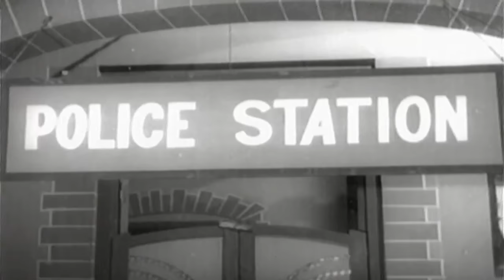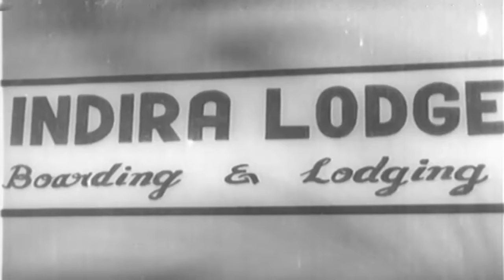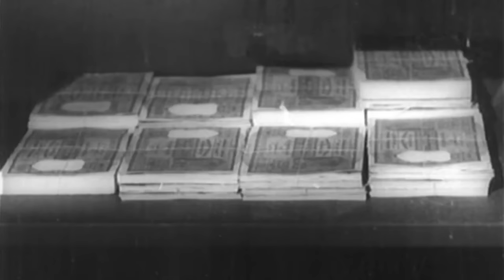Karutha Kai | Malayalam Old Full Movie | Thikkurissy Sukumaran Nair, Prem Nazir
Karutha Kai is a 1964 Indian Malayalam film, directed by M. Krishnan Nair and produced by P Subramaniam. The film stars Prem Nazir, Sheela, Adoor Bhasi and Thikkurissi Sukumaran Nair in lead roles. The film had musical score by MS Baburaj.